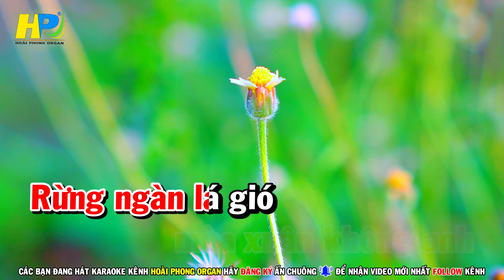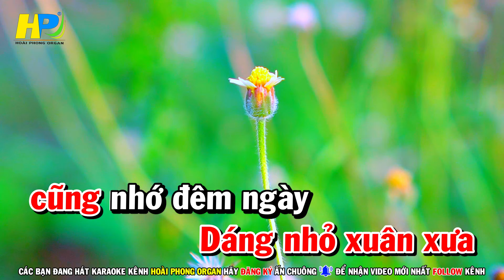Karaoke Nhớ Nhau Hoài Tone Nữ (Beat Hay) Nhạc Sống | Hoài Phong Organ